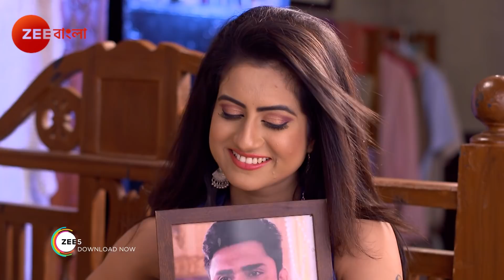Bhanumotir Khel - ভানুমতীর খেল | Bangla Serial | Episode - 198| Best scene | Zee Bangla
Bhanumati, the daughter of a street magician, learns the tricks of the trade and uses it to make people happy. When she grows up, Meghraj, the son of a famous magician, falls in love with her.